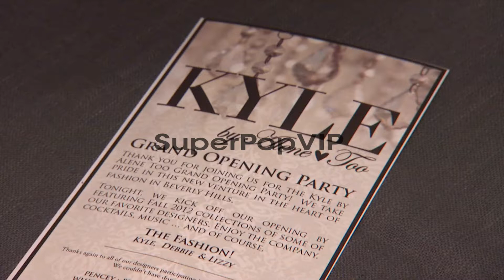Atmosphere: Signage at Kyle By Alene Too Grand Opening Pa...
Atmosphere: Signage at Kyle By Alene Too Grand Opening Party on 10/11/12 in Beverly Hills, CA.